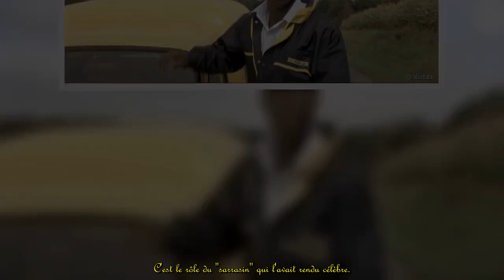Mort de Moussa Théophile, inoubliable postier dans Les Visiteurs